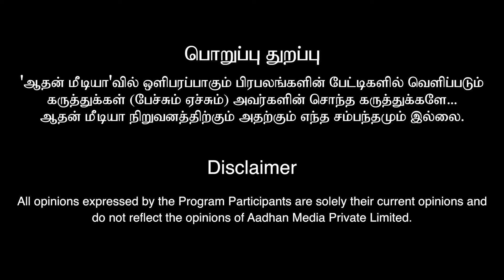இவர்கள் பணத்தை கொஞ்சம் சேர்த்து வையுங்கள்!|Dr. S.Arun Karthik| Financial Astrologer#வக்ரசனிபெயர்ச்சி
Dr. S. Arun Karthik PhD
Financial Astrologer

இவர்கள் பணத்தை கொஞ்சம் சேர்த்து வையுங்கள்! Dr. S.Arun Karthik | Financial Astrologer devotional